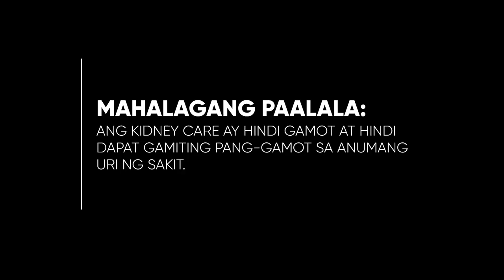Kidney Care Radio Ad Q4 2022-2023 31s (Version 2)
Ito po ang Q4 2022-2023 Radio Ad ng Kidney Care sa ikalawang bersyon nito. You care, We care, Kidney Care!

DRPS Two 3145: Kidney Care Radio Ad Q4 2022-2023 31s (Version 2)